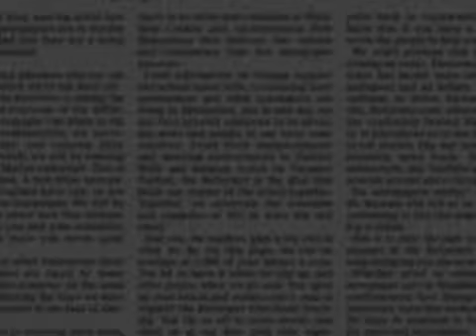Jake's op ed Feb 20